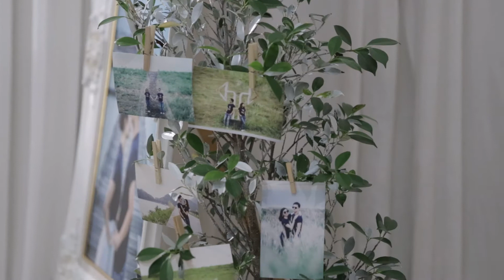พิธีมงคลสมรส คุณมิ้ม + คุณนนท์ [ช่วงเย็น]